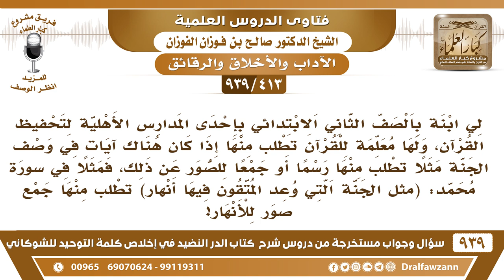[413 -939] معلمة تطلب من الطالبات عند ذكر آيات تتحدث عن الجنة أن يجمعن صورا تمثل الجنة، فما التوجيه؟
-[413 -939] السؤال: لي ابنة بالصف الثاني الابتدائي بإحدى المدارس الأهلية لتحفيظ القرآن، ولها معلمة للقرآن تطلب منها إذا كان هناك آيات في وصف الجنة مثلا تطلب منها رسما أو جمعا للصور عن ذلك، فمثلا في سورة محمد: "مثل الجنة التي وعد المتقون فيها أنهار" تطلب منها جمع صور للأنهار، يقول:...؟
الجواب: هذا عبث في القرآن، هذا من العبث في القرآن ولا يجوز هذا القرآن والمصحف يجرد ويترك على وضعه ولا يزاد فيه شيء ظهر مصاحف الآن معبوث بها يجعلون ذكر النار أرض حمراء ويجعلون  ذكر الجنة أرضية الورق خضراء ويجعلون ما أدري كيف التصرف هذا؟! لا يجوز العبث في المصاحف، المصاحف تجرد من هذه التصرفات.
للاشتراك في قناة الشيخ صالح الفوزان

للاستفسار والإقتراحات والدعم
رئيس الفريق
لمشروع كبار العلماء